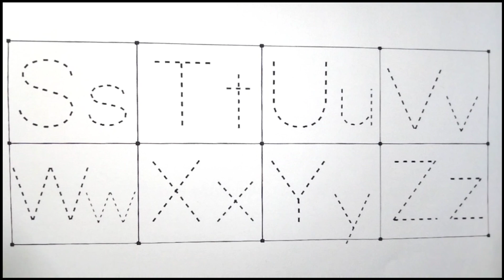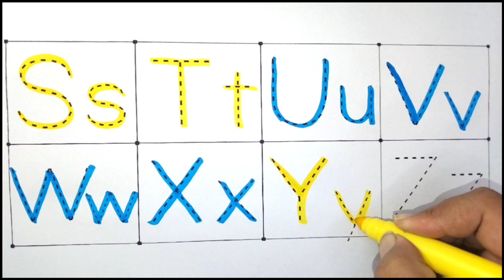English varnmala,phonics song,abcde,abcd,a for apple b for ball C for cat, अ से अनार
English varnmala,phonics song,
abcde,abcd,a for apple b for ball C for
cat, अ से अनार

for Children

rhymes, 123